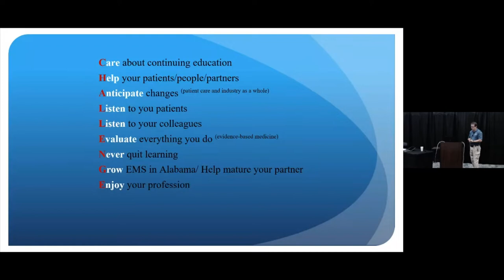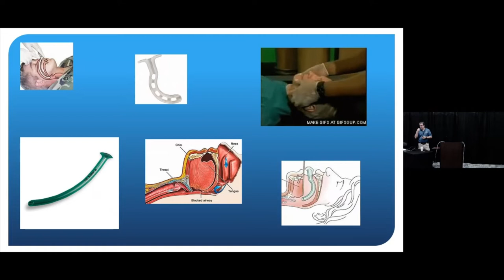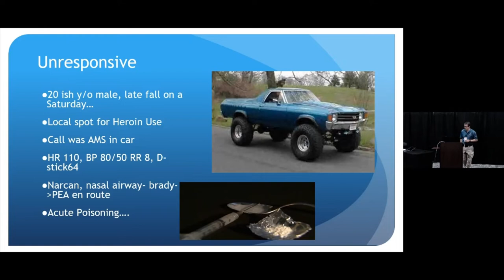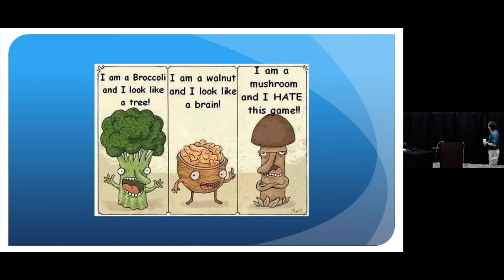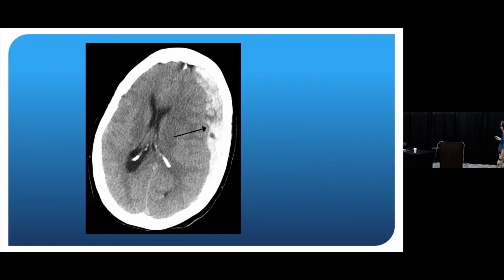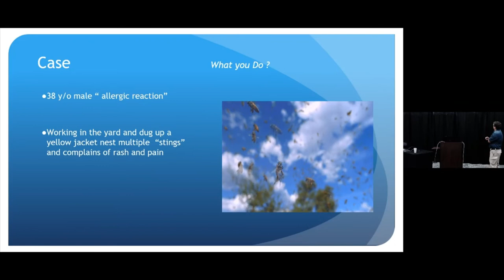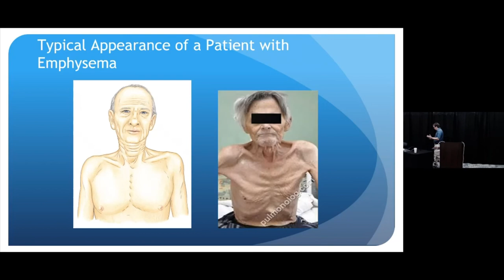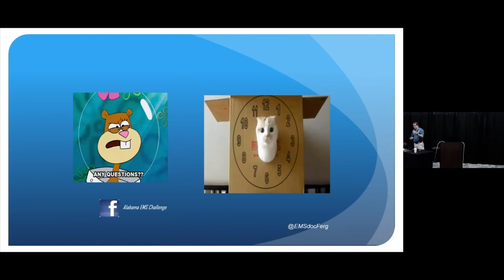Special BLS Edition Nov 12 from Rescue Squad Conference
This edition of Alabama EMS Challenge features Dr. Will Ferguson lecturing on important BLS topics including hemorrhage control, OB emergencies, and BLS airway management.

ATTENTION: To record your attendance and for us to receive feedback, please complete the quiz at the following Every person (especially AL EMS Providers!) will receive 2 hours of distributive continuing education for this lecture. If you make a 100% on the quiz, then a certificate for 2 hours on continuing education will be automatically emailed to you!